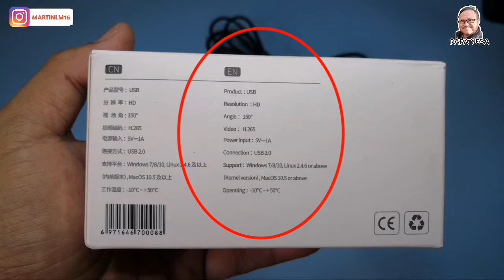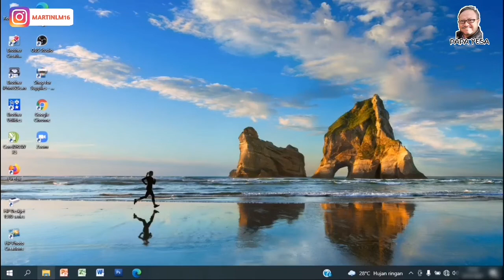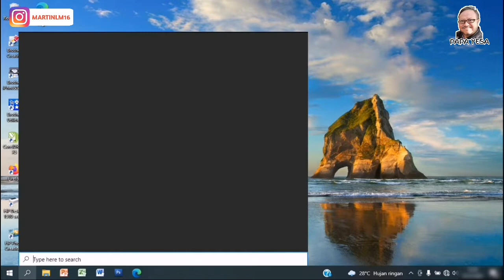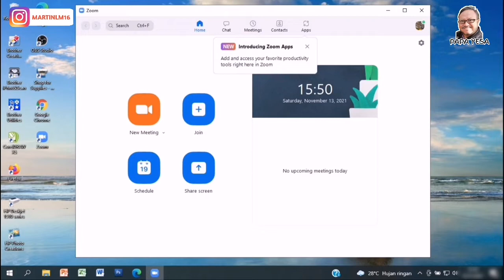Kalau Xiaomi Bikin Webcam, Ini Hasilnya.. | Webcam Xiaomi Xiaovv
Webcam dengan Harga Terjangkau Tapi Kualitasnya Oke

**Harga Update Terakhir Webcam Xiaovv == 160ribuan

Main Features
Features
1. 1080P super clear
2. 150° wide-angle view
3. AI motion detection
4. Sound detection
5. High quality with exquisite appearance.
6. Imported optical lens, high precision and no distorted pictures.
7. The built-in noise reduction microphone makes your voice calls clearer.
8. Auto white balance, auto color correction.
9. Support Windows 2000 / XP / win7 / win8 /win10 Vista 32bit.
10. Support various video meeting software, ie, Netmeeting and works great with MSN, Yahoo and Skype, etc.

Brand Xiaovv
Model XVV-6320S-USB
Color Black
Camera Weight About 105g
Size 100 x 25 x 50 mm
Power Input 5V
Pixel 200W
Video Format H.264 / H.265 / MJPG / NV12 / YUY2
System Support MacOS10.5 and above
Support Windows7/8/10, Linux2.4.6 and above

➡Saya shoot Video ini menggunakan Smartphone